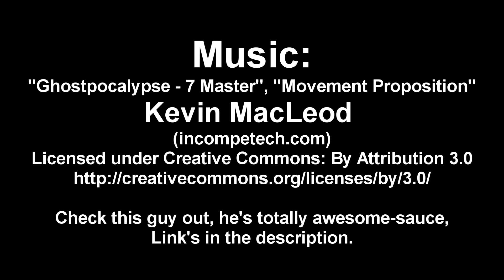Merging Point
Short action clip.